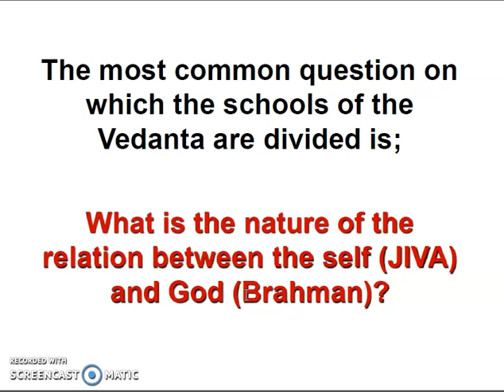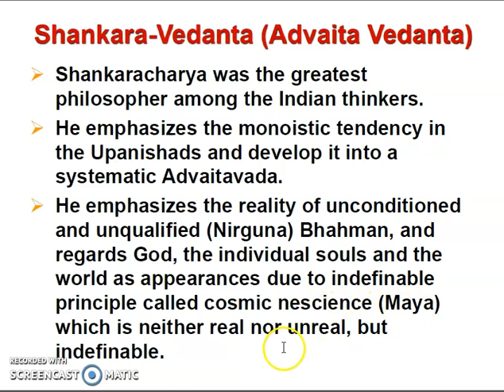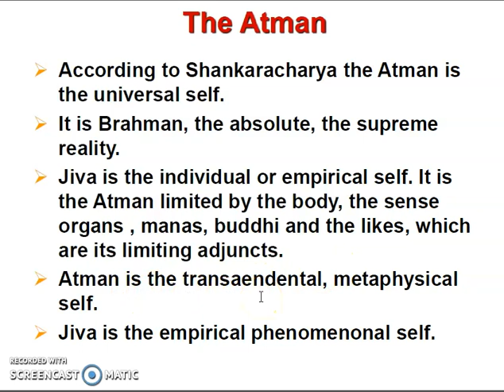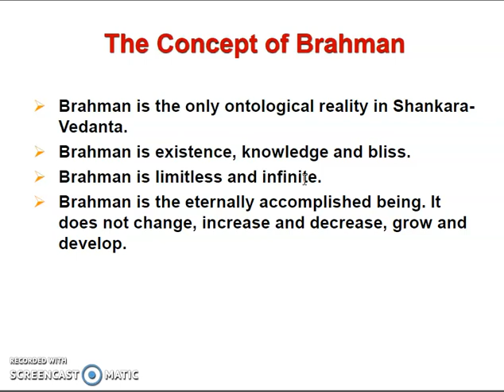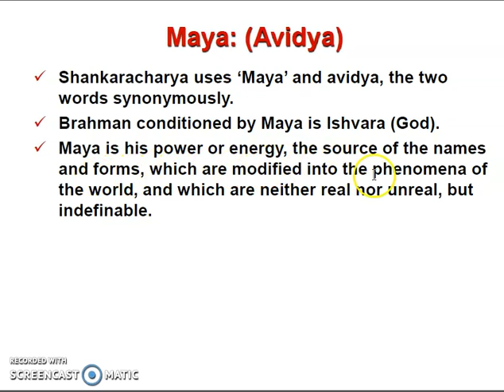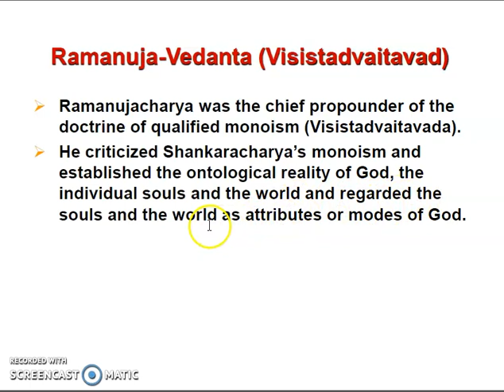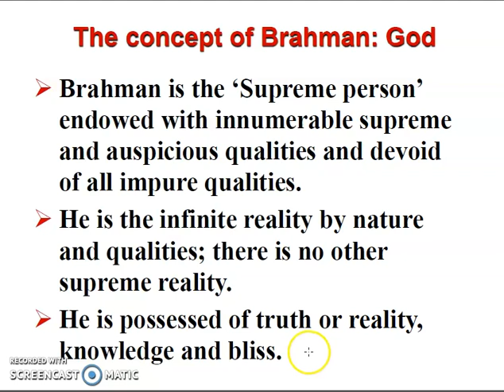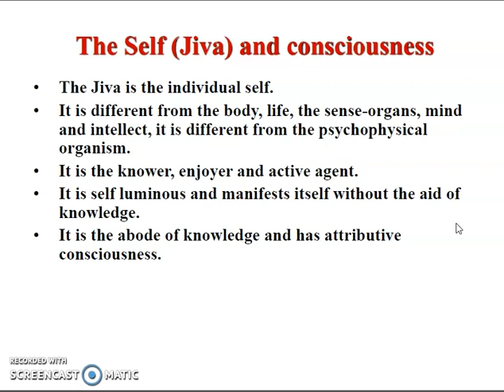EITK 4th Lecture